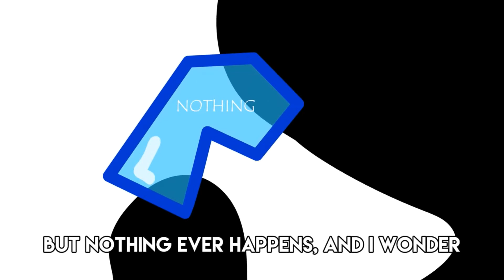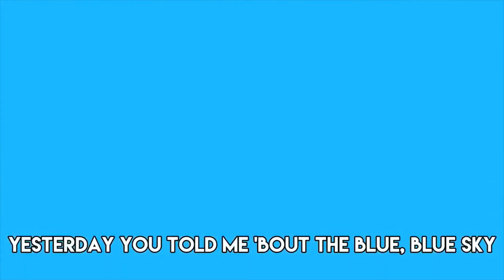Lemon Tree Gigi d'Agostino Remix